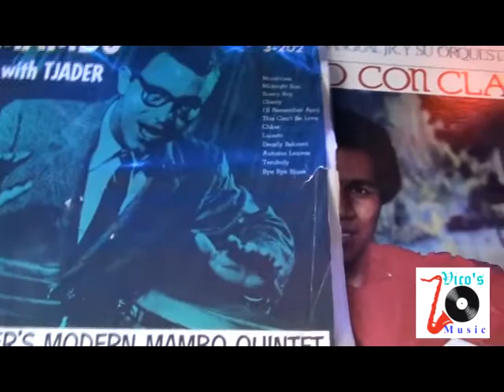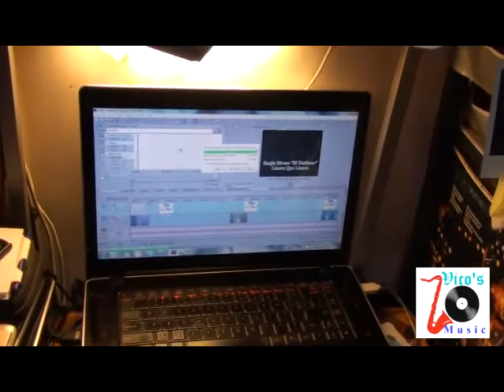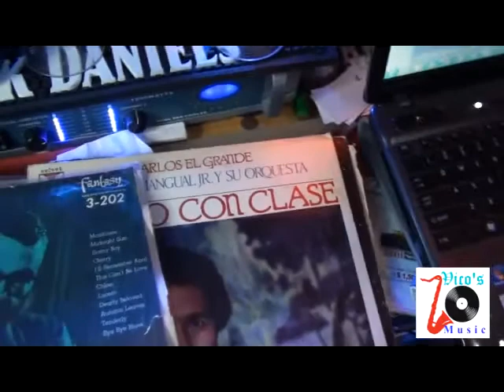Cal Tjader-This Can't Be Love.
Cal Tjader...Lp Japanese Label. This Can't Be Love